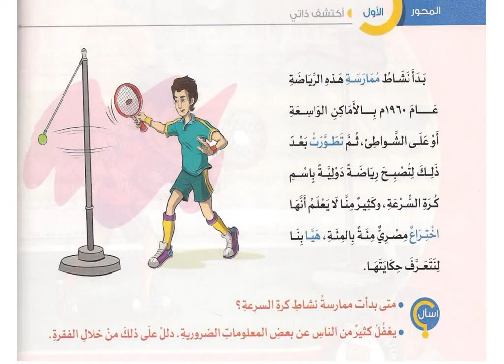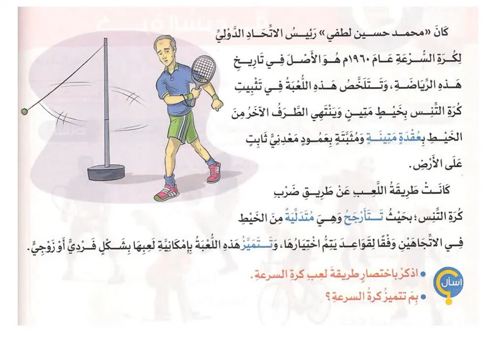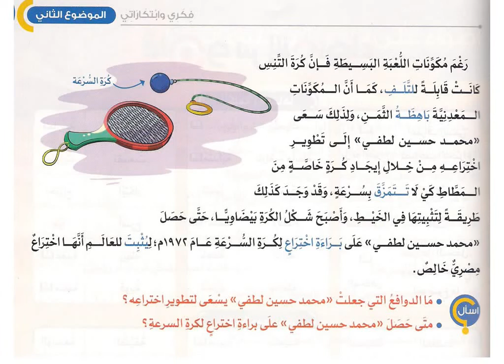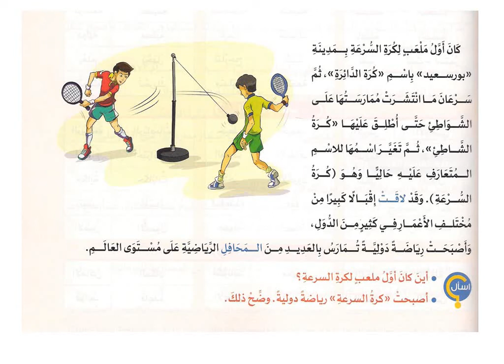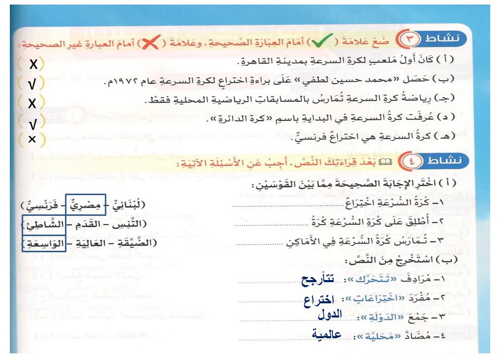درس كرة السرعة للصف الرابع الابتدائي لغة عربية الترم الأول المنهج الجديد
درس كرة السرعة للصف الرابع الابتدائي لغة عربية الترم الأول المنهج الجديد 2022 وحل تدريبات

درس خبر عن المعلم المصري القديم الصف الرابع الابتدائي المنهج الجديد/ لغة عربية الترم الأول 2022
درس حوار مع د. مجدي يعقوب لغة عربية للصف الرابع الابتدائي المنهج الجديد الترم الأول 2022 .